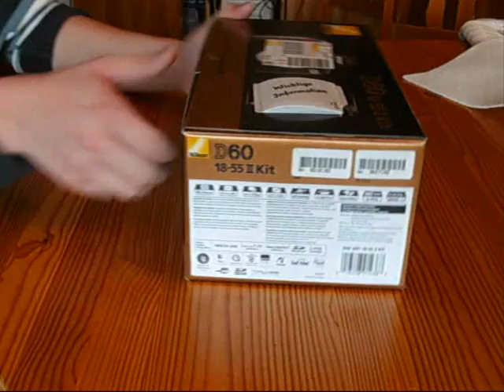Unboxing the new Nikon D60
my new Nikon D60